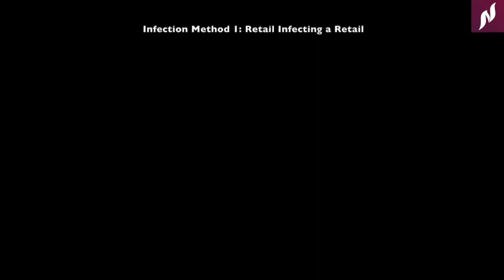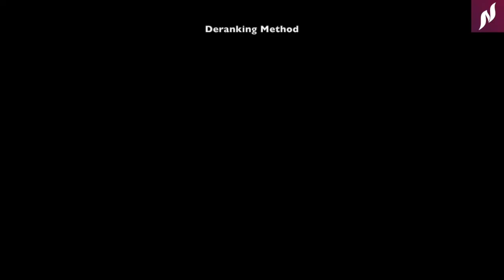Call of Duty World at War NetherCE2 WaW Edition Mod Menu Release! Nether Stealth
NetherCE WaW Edition The Best Infectable Stealth Mod Menu!!
for the Best Stealth Around!!
Approved by Pilot - PMK744

~DUE TO NETHER BEING DOWN PMK-CE IS AVAILABLE!~

I DO NOT TAKE OWER SHIP OF SONG USED IN VIDEO IF THERE IS A SONG!!

PMK_GAMING